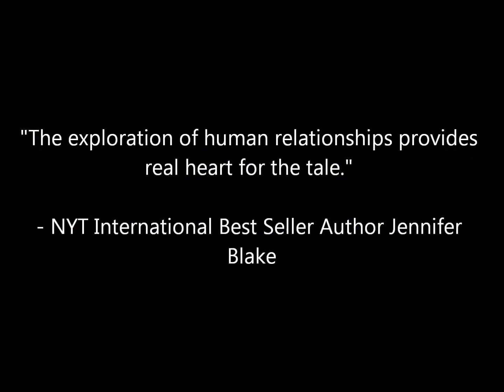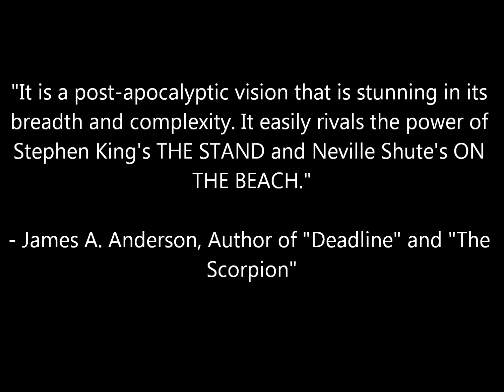Daimones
Author: Massimo Marino

Description:
Dan and his family awake one day in a world where everyone is dead but nothing points to a cause. Initial searches for survivors yield nothing and, in panic, the family turns their house into a stronghold. Eventually, they find Laura, a survivor who wins their hearts...and leads Dan to temptation. Laura describes her panicking encounter with strange entities which Dan recognizes in his childhood hallucinations. He forces himself to find and confront them: An older power controls the fate of men.

A few selected will face the ultimate quest: a painful genetic transformation and work toward the rebirth of a new human race, or oblivion and death in isolation.